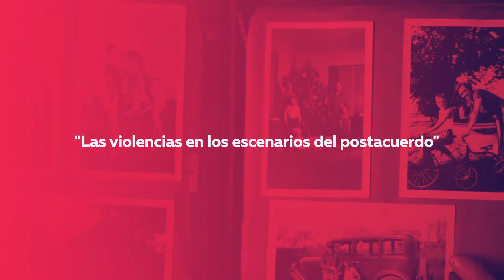Charlas públicas de la Maestría en Memoria y Escenarios Transicionales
"Las violencias en los escenarios del postacuerdo" Invitado: Ariel Ávila, Subdirector de Pares Colombia y Columnista de El País y El Espectador. Fecha: 5 de febrero de 2021